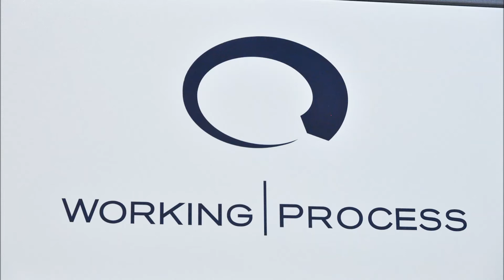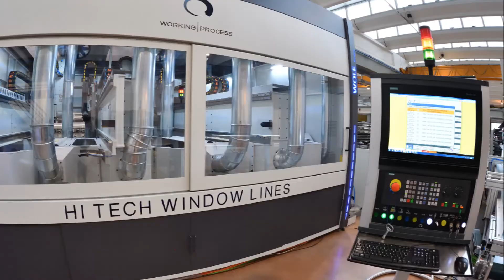Logos Life Evo 3563 IMML UML: All-In-One CNC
Get ready to witness the future of CNC woodworking with Logos Life Evo 3563 IMML UML! This cutting-edge machining center is here to redefine efficiency and productivity, providing a seamless and automated woodworking experience like never before.

Unleashing the power of 5-Head Operation

Logos Life Evo 3563 boasts not one, not two, but five powerful operating heads, each meticulously designed to handle different tasks with precision and speed. With this exceptional versatility, you can take on complex woodworking projects with ease, achieving extraordinary results in a fraction of the time.

Intelligent Automation at its finest

The IMML (Intelligent Multi-Level Loading) system takes automation to a whole new level. Watch as this smart and intuitive system automatically loads the machining center, optimizing your workflow and eliminating the need for constant human intervention. Say goodbye to manual loading and hello to uninterrupted productivity.

Effortless unloading with UML

The UML (Unloading Multi-Level) system ensures a smooth and seamless unloading process, maximizing the productivity of your woodworking endeavors. Enjoy the convenience of automatic unloading on multiple levels, allowing you to focus on creativity and design while Logos Life Evo 3563 takes care of the rest.

A safer future in woodworking

Gone are the days of constant supervision during woodworking operations. With Logos Life Evo 3563 IMML UML, working without constant monitoring is no longer a dream. Experience the peace of mind that comes with an automated and intelligent woodworking system, enabling you to operate safely and efficiently.

Embrace the woodworking revolution!

Step into the future of woodworking with Logos Life Evo 3563 IMML UML. Embrace the power of intelligent automation, efficiency, and precision in a single CNC machining center. Elevate your woodworking projects to new heights and unlock the full potential of your craftsmanship.

Discover Logos Life Evo 3563 IMML UML

Are you ready to transform your woodworking experience? Visit our website to learn more about Logos Life Evo 3563 IMML UML and our range of innovative solutions for your woodworking needs Don't miss out on the woodworking revolution – subscribe to our channel for exclusive updates, in-depth demonstrations, and exciting woodworking insights.

Experience the future of CNC Woodworking

The future of woodworking is here, and it's smarter and more efficient than ever. Experience the power of Logos Life Evo 3563 IMML UML and revolutionize your woodworking journey. Say hello to automated excellence and let your creativity thrive like never before!